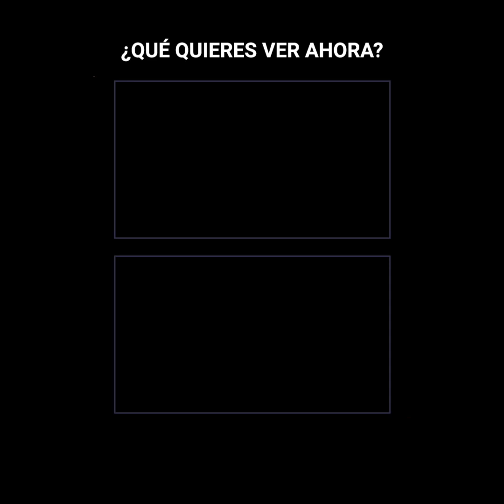El día que Manny Pacquiao se vengó de Margarito y lo destruyó en el ring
Antonio Margarito se burló de Manny Pacquiao y su equipo, días antes de que ambos se enfrentaran en el ring. El mexicano estaba confiando en que ganaría, y no mostró respeto por su rival, sin embargo, “pac-man” lo iba a terminar destrozando durante la pelea.